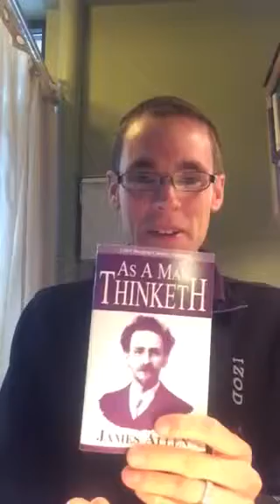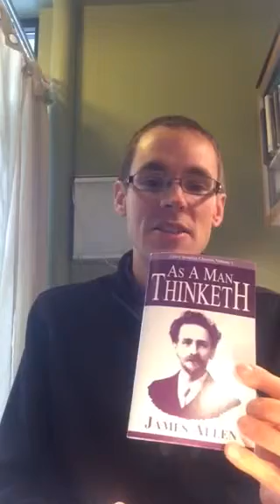As a Man (Person) Thinketh, so is (s)he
This is right on to the crux of what PSYP is all about.  Mindset is CRUCIAL to healing. Period.  Forgive me for the Harry Caray thing (go Cubs go).